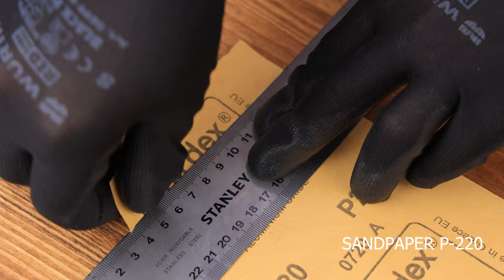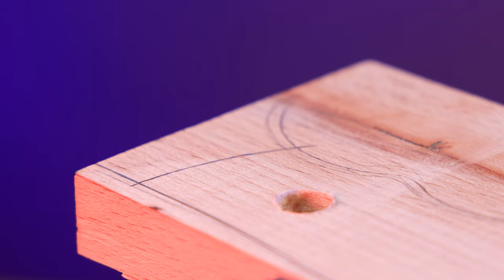Rare Axe Restoration | Ukrainian Axe